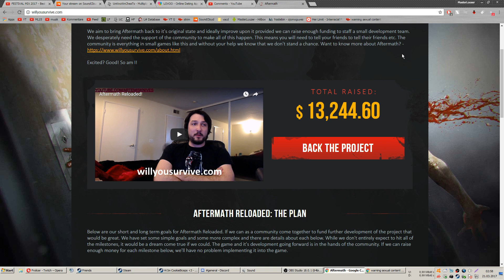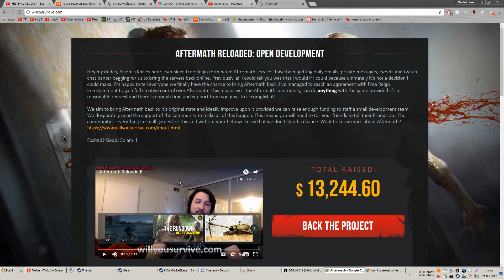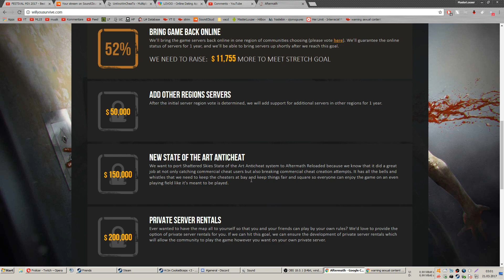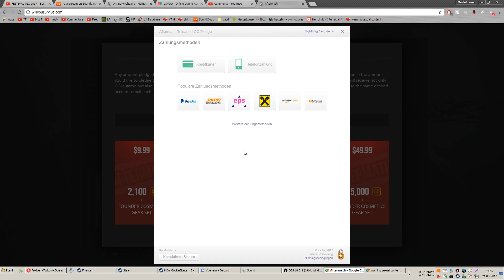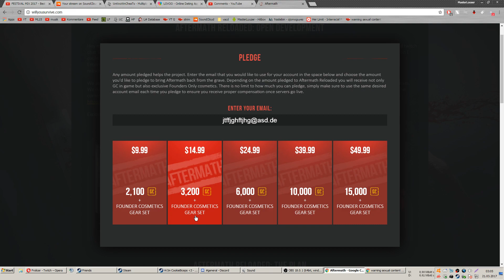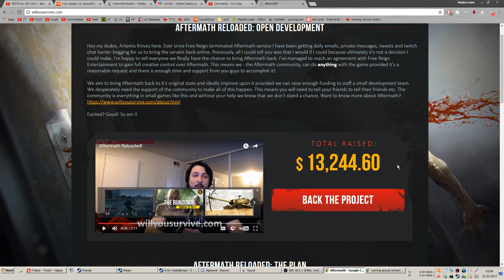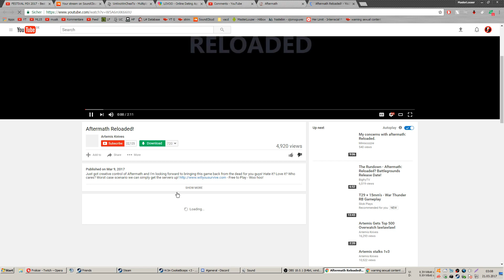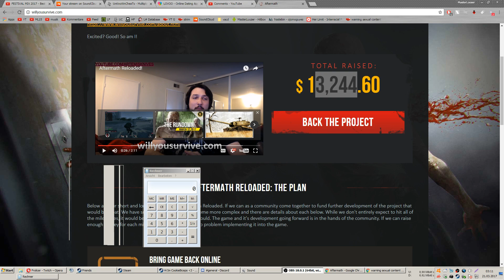Hammerpoint exposed AGAIN xD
this channel is deprecated. new videos/streams on this channel Past Broadcast of said research i did on stream
hammerpoint stealing money again lul.
check artemis's video if u are bored enough.